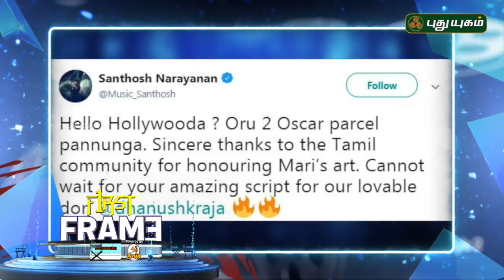Vijay Hunt Begins..? | First Frame | 05/02/2019